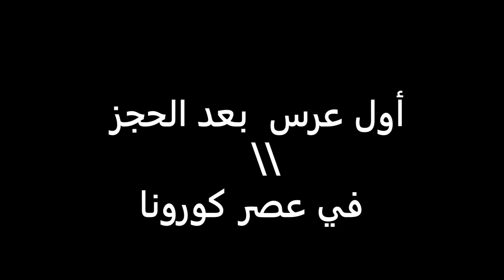3ers Ait Baamran m3a Cor*/ Na9ous 3arbiya / عرس بعد الحجر \ عرس في زمان كرونا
نقوس الفنانة عربية و مناتها
فيديو لي الضحك و النشات،
"يوسف يوسف"